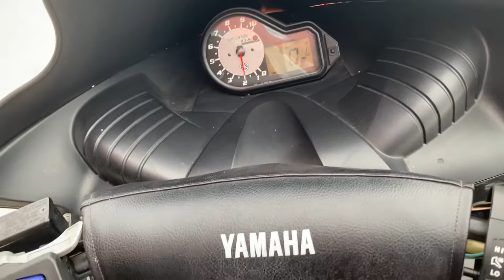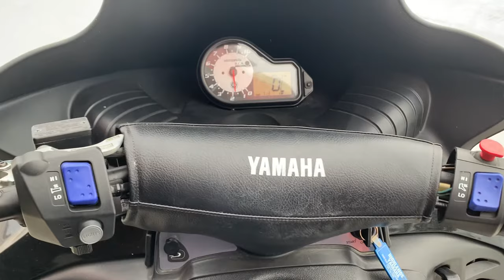Yamaha 04 SX Viper S Cold Start Bender 4x4 Pipe Snowmobile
5F outside,  has sat for about a week
These Yamaha 700s typically take 10 pulls to fire off.